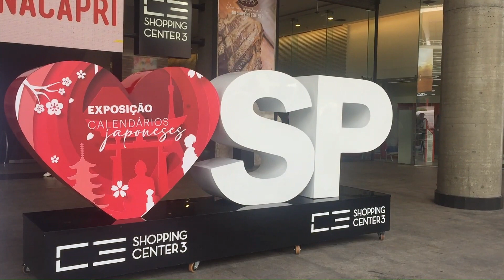São Paulo, Brazil is one of the most dangerous cities in South America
Crime is ever present in São Paulo. Despite the many beautiful things about the city, crime is perhaps its biggest flaw. No matter where you are, you ALWAYS have to worry about crime. My phone was stolen in the middle of the day in front of (7) police officers who did absolutely nothing.